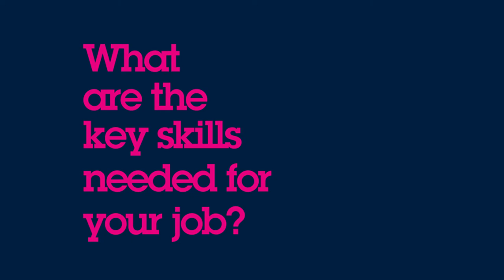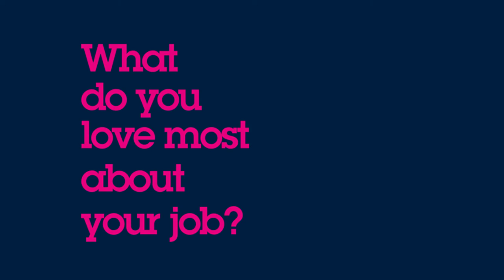STMicroelectronics: Mehdi - Cybersecurity Engineer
Discover Mehdi’s story as Cybersecurity Engineer in our ST site in Crolles (France)

ST is recruiting, take a look to our opportunities around the globe and apply
Our technology starts with you. Join us !